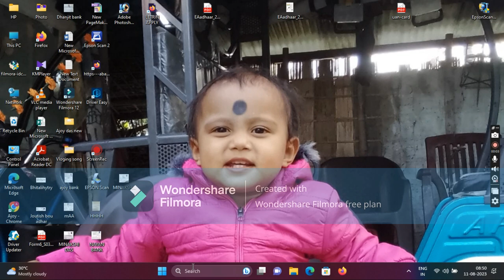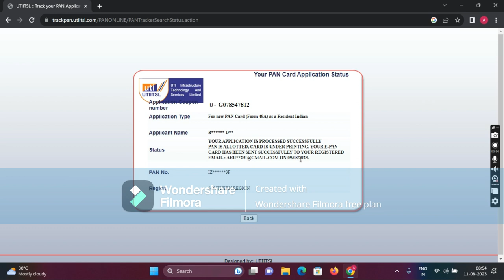How to check neu pan card status 👍